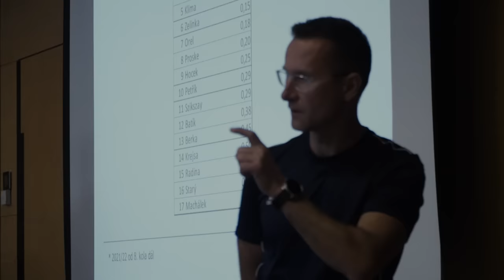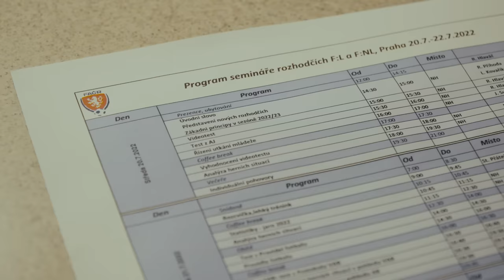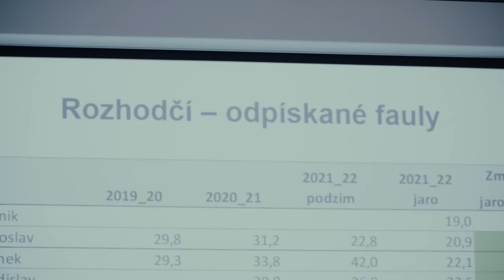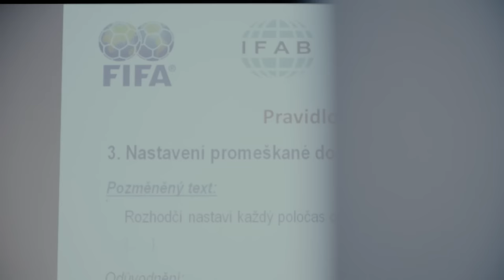Den s Radkem Příhodou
Jak vypadá pracovní den předsedy komise rozhodčích Radka Příhody? To jsme zjišťovali v dalším díle našeho seriálu Den s... 🎥